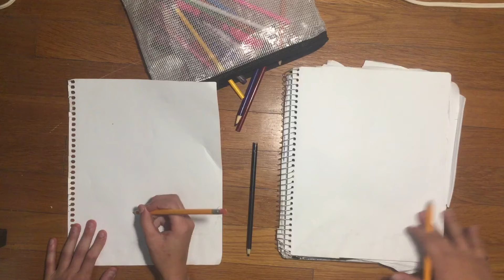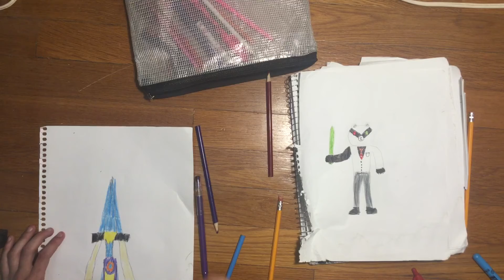DRAWING PIGGY CHARACTER WITH SPECIAL GUEST